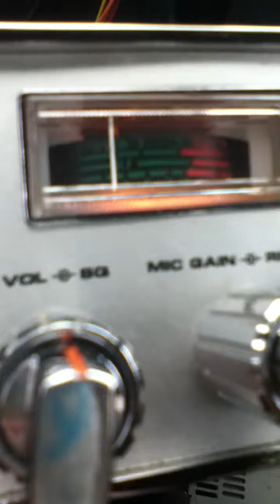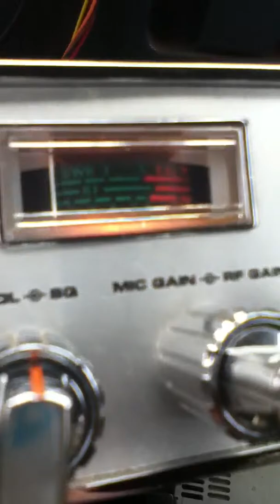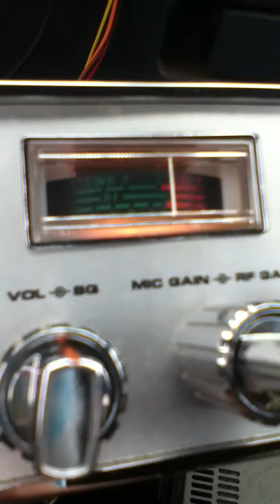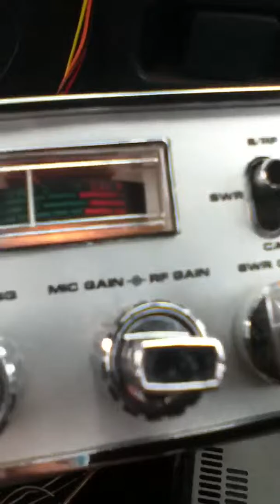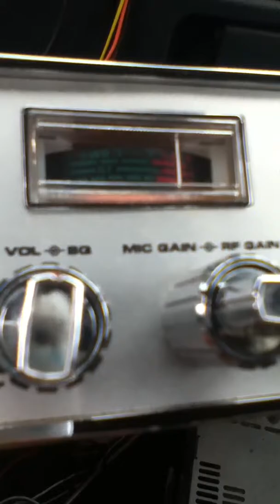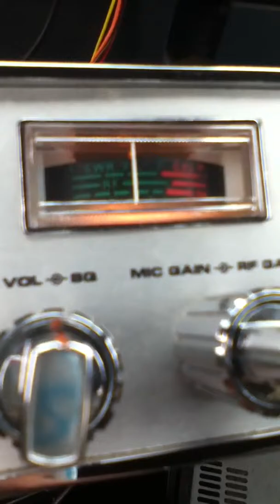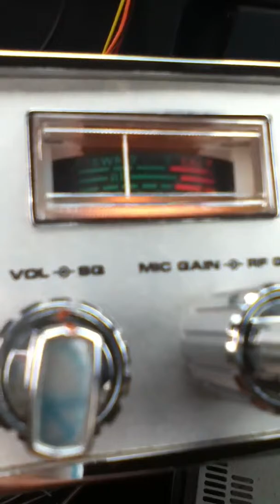Out Law # 3 on the East side 10 12ing & Big Money in Alaska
Big Money talking on the repeater in Alaska to the Hawaiian Islands !